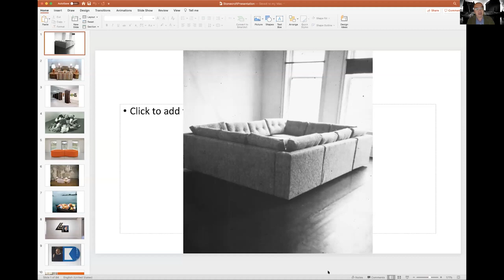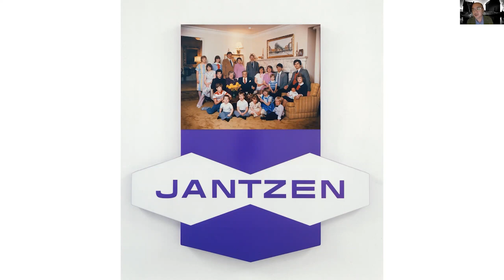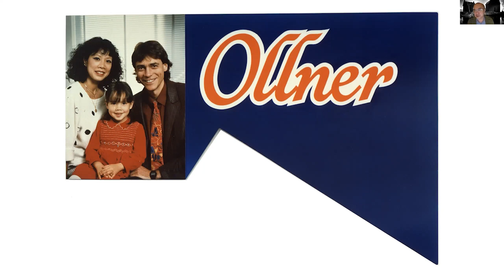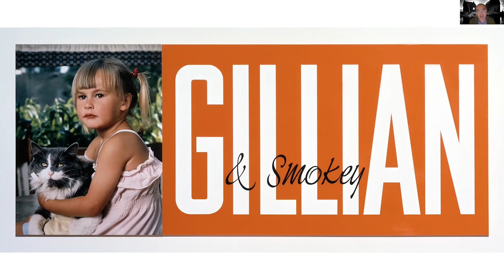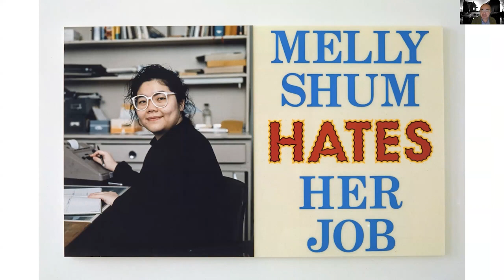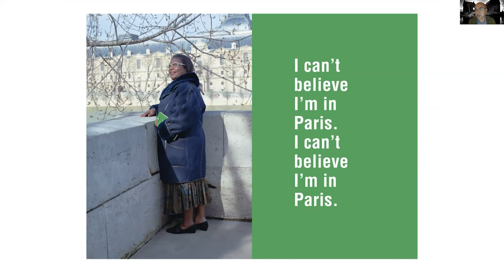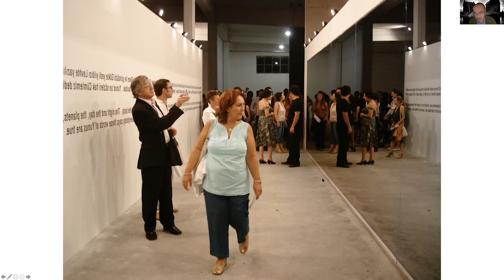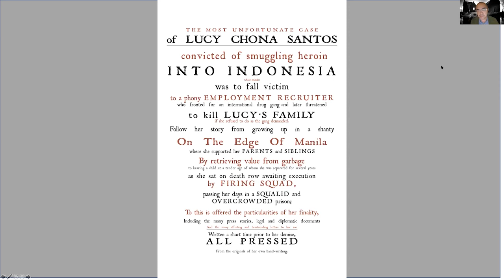2020 Stonecroft Lecture Ken Lum – Artist Talk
The Department of Visual Arts at the University of Ottawa, in collaboration with the National Gallery of Canada is proud to present the work of artist Ken Lum for the sixth annual Stonecroft Foundation Visiting Artist Lecture